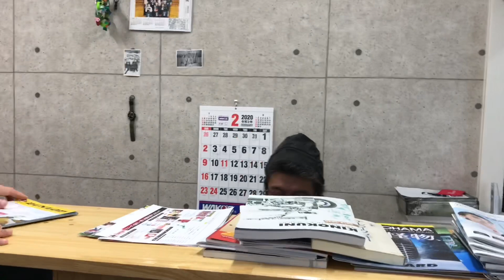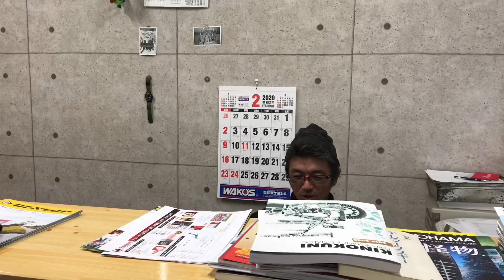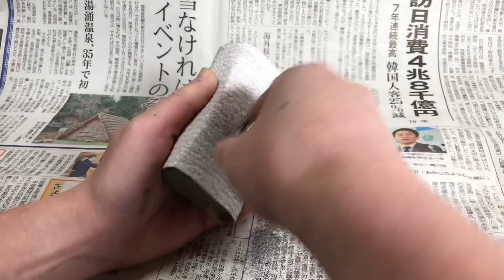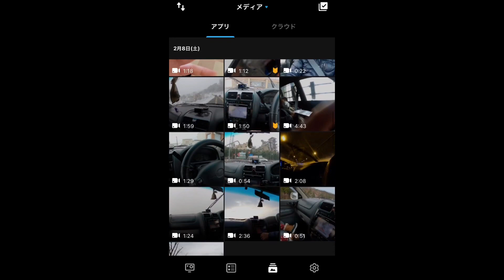【GoPro MAX】さん【栂池高原スキー場】に連れてってもらえた‼️【前編】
車屋さん(オレンジハウスさん)の社長の兄弟の【つよぽんさん】が長野県の栂池高原スキー場に行くちょっと前に、たまたま会う事が出来て【GoPro MAX】さんを連れてってもらえる事になりました‼️
もちろん…にょもは…
仕事ですよ‼️ラーメン作ってましたよ‼️
いろんなトコに連れてってもらえるGoPro MAXさんが羨ましい(● ˃̶͈̀ロ˂̶͈́)੭ꠥ⁾⁾
肝心の栂池高原スキー場の動画は…
後編になります(笑)
ん〜あとは編集の腕の見せ所ですなぁ〜

後編もよろしくお願いしますm(_ _)m

この動画の「おまけのおまけ」に【つよぽんさん】出てます(笑)

GoProMAXさんのマウントは頭に装着するやつを加工してストックに取り付けました。

BGM
ヒの字さんの「In a Sunny Day」を使わさせていただきました。